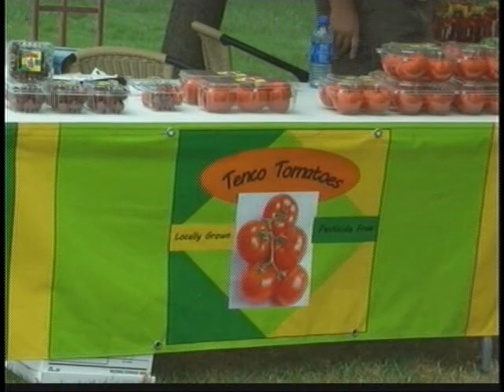Groundbreaking for Market on Main Monday